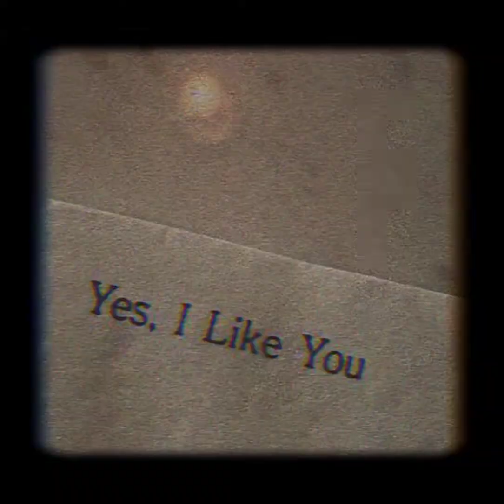taehyung || kim taehyung || bts